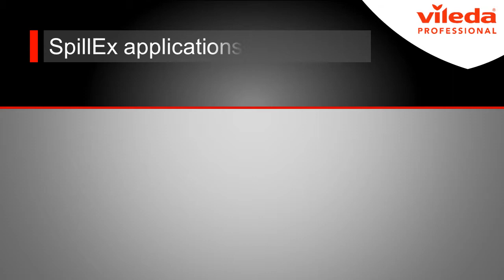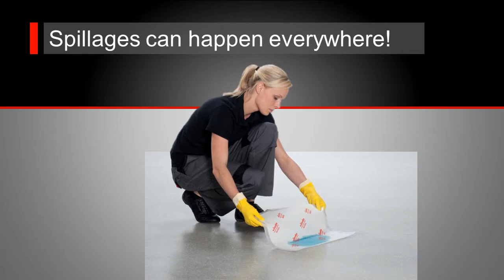Vileda SpillEx Super Absorbent Pad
A hygiene and disposable absorbent pad for the fast absorption of water based spillages.